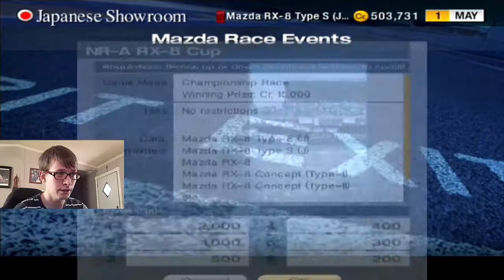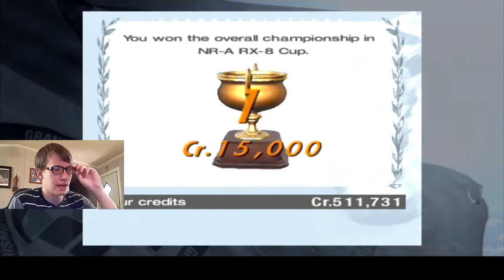Gran Turismo 4 - Part 33 | NR-A RX-8 Cup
I keep buying the best model I can in these events, and it's making many of them uncompetitive. But the Mazda RX-8 is a fantastic ride, so at least there's that. Anyways, enjoy!